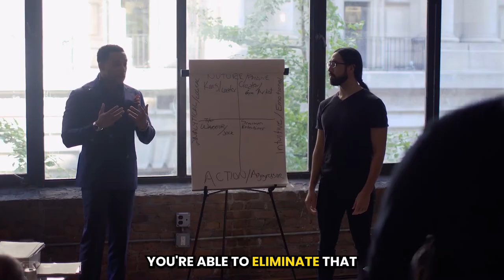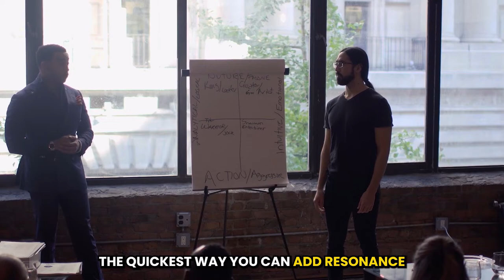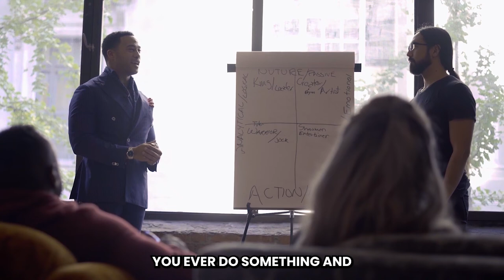SIMPLE SOLUTION FOR A NASAL VOICE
There are three American consonant speech sounds that do resonate in your nasal cavity.  They are /m/, /n/ and /ng/ as in “song.”  When these sounds are produced, sound waves vibrate in your nasal cavity, producing a buzzing vibration in the bridge of your nose that can be felt with your finger tips.  These are the only nasal speech sounds. Any other sounds that vibrate in the nasal cavity would be considered an incorrect voice placement and the result would be speaking with speech that sounds nasal.

1.  To Improve Awareness, Identify Voice Placement in Other People.
Listen to other people while they are speaking and estimate where they are “placing” their voice. Does the pitch sound too high?  Is the quality nasal?  Having awareness about where other people are placing their voice will strengthen your ability to recognize good and poor resonant voice qualities.

2.  Feel Your Articulators Move and Use Full Range of Motion.
The speech articulators are your jaw, lips, teeth and tongue.  They all articulate and move. Many American speakers (people who mumble) and foreign American speakers do not always use their full range of motion to produce specific sounds or move their jaw enough for good oral resonation.  During conversational speech, move your jaw and the rest of your speech articulators more fully.  It may feel strange at first, but like anything else, with practice it will become natural. Have your tongue move up to your gum line to say those consonant sounds. During your practice use the range of motion from your lips and tongue to say every sound in every syllable. This is crucial for the goal of being able to resonate your voice and to speak with crisp and clear articulation.  If you speak using your speech articulators fully, you will focus the sound in your oral cavity and not speak with nasal speech.

This is important for the /a/ short vowel sound as in “apple” or “rat.”  When your mouth is not opened wide enough, the sound is more likely to resonate through your nasal cavity.  Having awareness of your mouth placement and moving your speech articulators during conversation will assist you with sounding less nasal and more vibrant. Failing to open your jaw wide enough is common for many people, particularly if English is not your native language. The key for saying goodbye to nasal speech is to speak using your articulators fully.

3.   Visualize Where You Want the Sound to be Placed.

If the sound of your voice is too high:
Visualize speaking from your breastbone or shoulder area.  For many people this will automatically lower their voice from the nasal cavity and place it more within the oral and pharyngeal areas.  Following this strategy will create a voice that is richer and sounds more commanding, opposite of nasal speech characteristics.

If the sounds of your voice is too low:
Visualize speaking from your eyes.  This will bring your voice up high and produce a warm and sincere tone quality. For people who have been described as sounding like a “cold speaker,” speaking with melody and focusing your speech higher in your oral cavity will be a beneficial strategy.

⏰TIMESTAMPS⏰